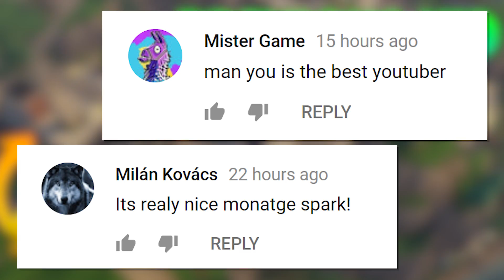WE MUST HAVE THIS EMOTE..!! | Fortnite Funny and Best Moments Ep.192 (Fortnite Battle Royale)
ES_Band Having Fun - Merlean
ES_Flower Funk Trailer 5 - Martin Klem
ES_Flower Funk Trailer 6 - Martin Klem
ES_Modern Day Funk Fiesta 5 - Anders Bothén
ES_Modern Day Funk Fiesta 10 - Anders Bothén
ES_Been So Long - Hallman